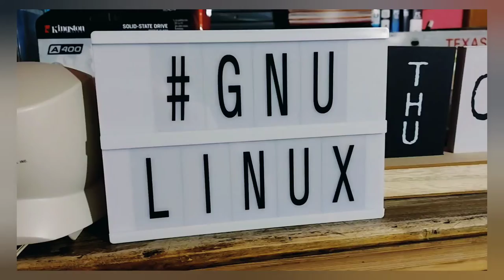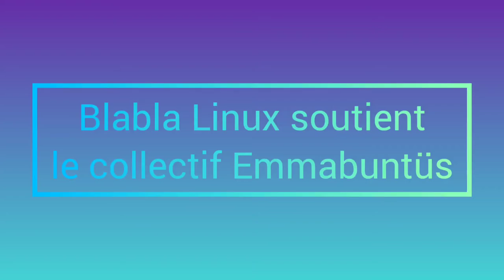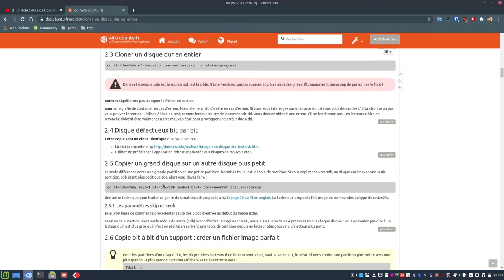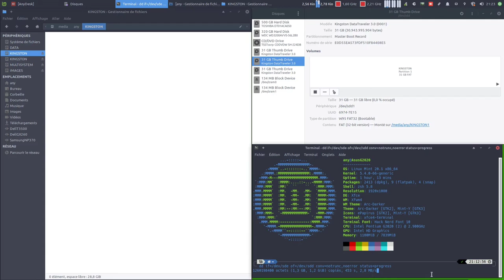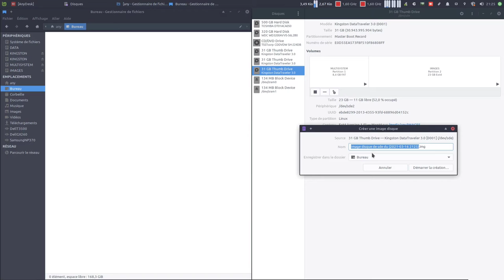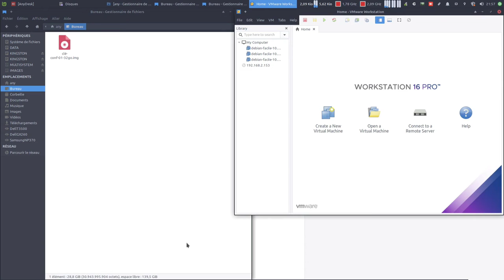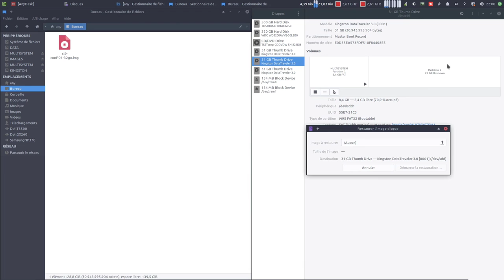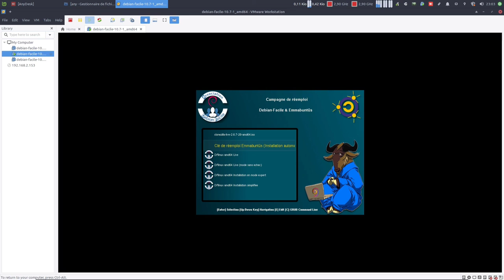👉️ Création/Restauration d'une image disque 👊️ Utile pour la vente des clés USB 😋️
Merci, et à bientôt ailleurs 🤙